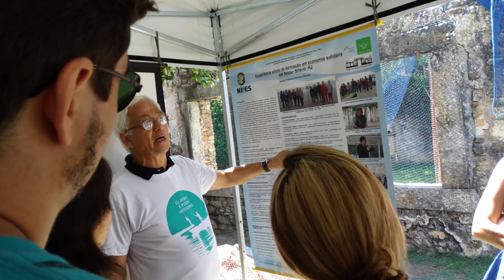NIDES - UFRJ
Este vídeo apresenta a experiência do Núcleo Interdisciplinar para o Desenvolvimento Social (Nides/UFRJ órgão suplementar do Centro de Tecnologia da Universidade Federal do Rio de Janeiro. Pautado em conceitos como Tecnologia Social e Econamia Solidária, a atuação do Nides/UFRJ fortalece uma perspectiva da Engenharia Popular e Solidária, articulando ensino, pesquisa e extensão, tendo como base importante o Programa de Pós-graduação em Tecnologia para o Desenvolvimento Social (ppgtds.nides.ufrj.br).